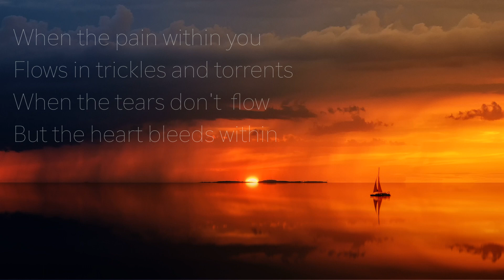A Hint of the Inexpressible - TM (Original Composition) - Sound of Thomas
When the pain within you
Flows in trickles and torrents
When the tears don't flow
But the heart bleeds within

You long for one last word
And one final touch
But alas,
What remains are memories

Which even time cannot erase
From within our hearts

TM
Composer - Thomas  Mathew
Video Edit - Thomas Mathew
for the pictures..